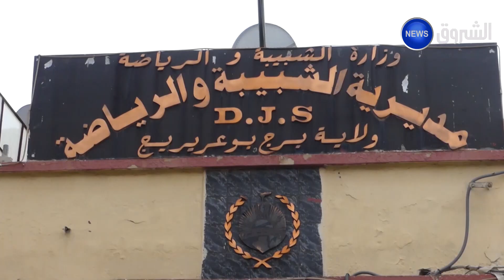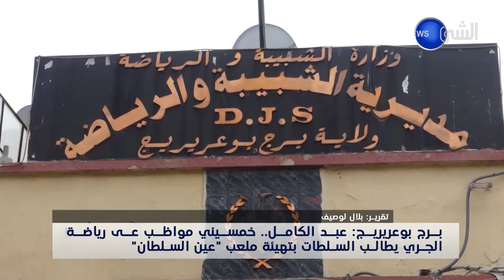برج بوعريريج: عبد الكامل.. خمسيني مواظب على رياضة الجري و يطالب السلطات بتهيئة ملعب "عين السلطان"